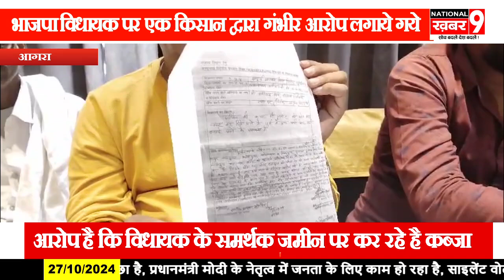आगरा के भाजपा विधायक भगवान सिंह पर किसान राम कुमार ने लगाया गंभीर आरोप जाने क्या है मामला